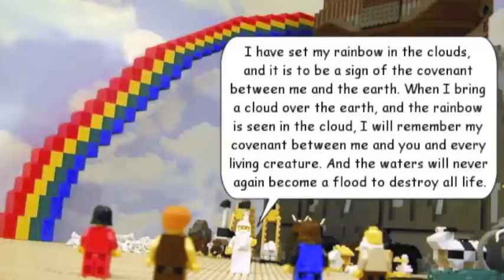Noah's Ark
Michael's video